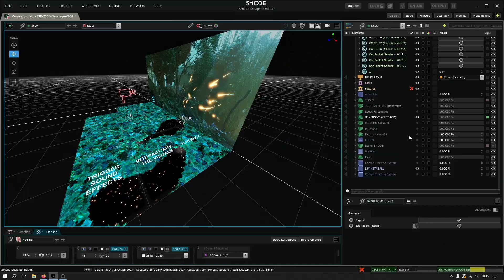Aftermovie ISE 2024 - Barcelona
Nearly two weeks have passed since we unveiled Smode at the prestigious Integrated Systems Europe (ISE).
What an awesome time we had connecting with professionals from the industry and showing off what our tech can do.
Big thanks to everyone who swung by our booth to say hi and engaged with our team. Your support and enthusiasm for SMODE have been truly inspiring.
A special shoutout goes to Naostage for their exceptional partnership during the event. We're also immensely grateful to our collaborators, including CUTBACK LIVE, L-Acoustics, Ereimul, and La Fabsonic, for their contributions to our success.
In the meantime, check out our aftermovie to keep the vibes going. Thanks for being part of our journey!
Ⓒ Video / Photos : Basile Smode and Naostage